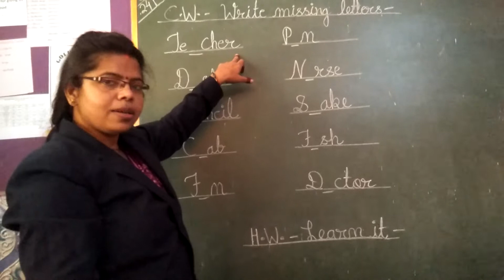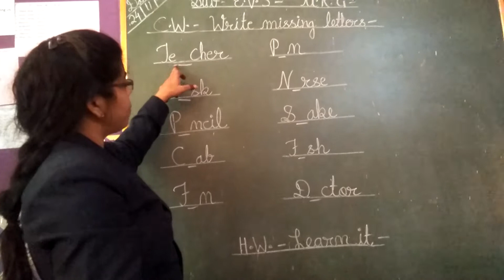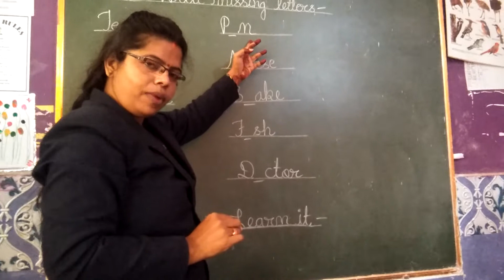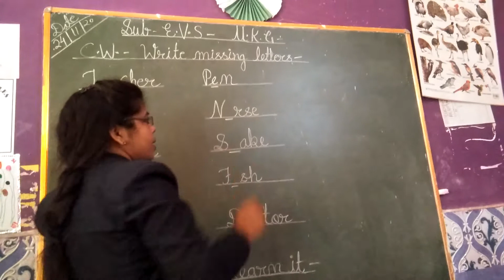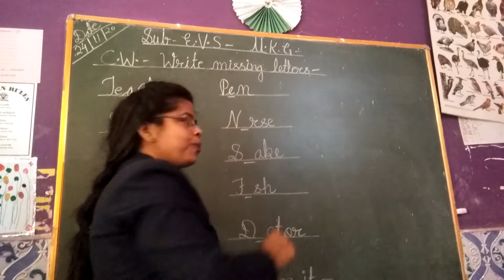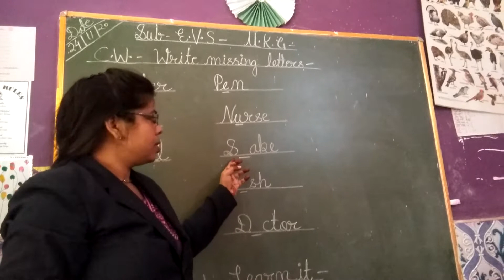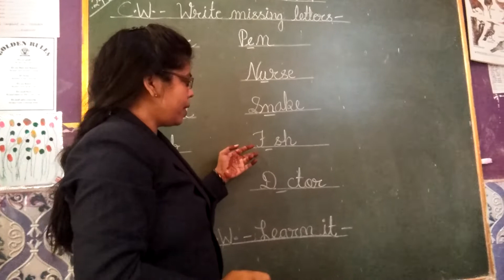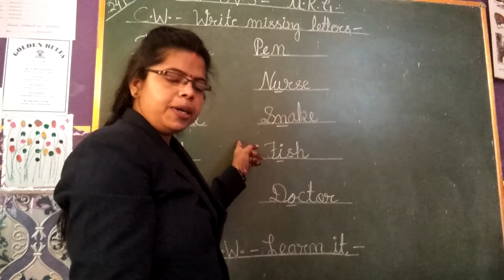UKG EVS part- 25 (write missing letters) By Pushplata Verma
write missing letters /write missing letters in EVS